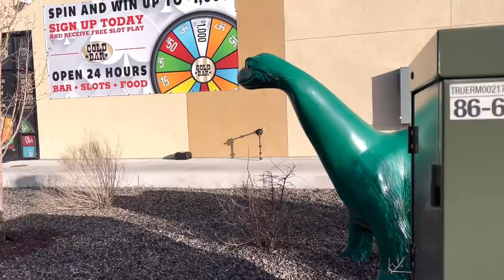“CEVA YA LATER” | Real Life Trucking - Episode #95